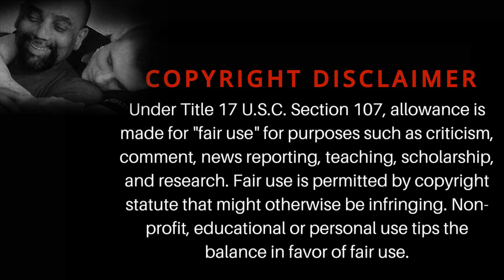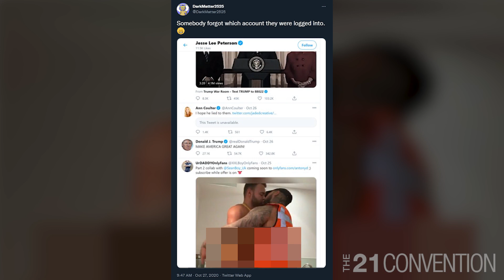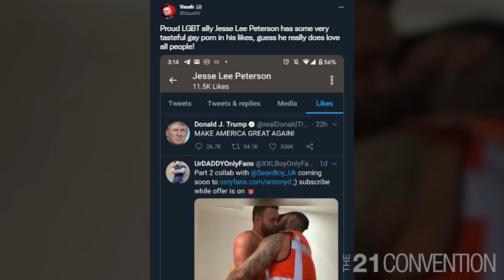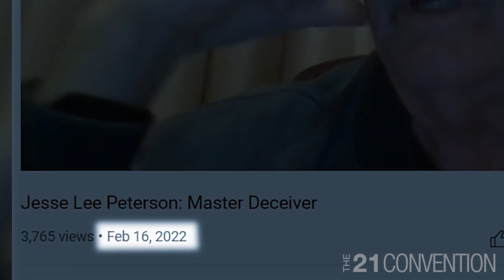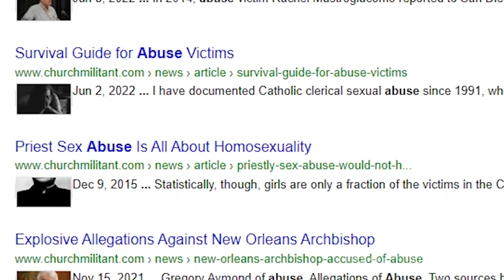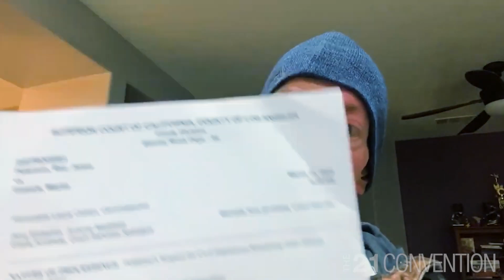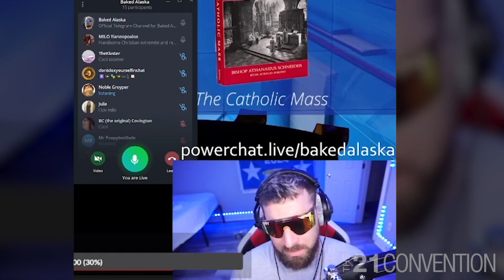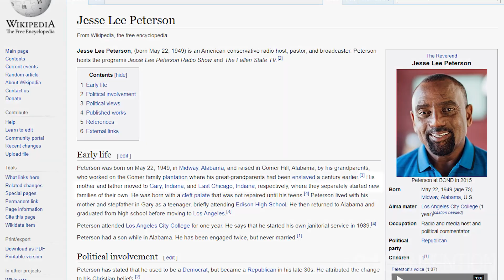PREDATOR Pastor @jlptalk Exposed as Male Groomer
Jessie Lee Peterson still hasn't officially addressed these career ending allegations and the fact that he hasn't taken anyone to court for defamation is proof of guilt. The accusation of him being a homosexual predator has been published on the internet for half a year.

New video exposing the internets top homo-basher @Jesse Lee Peterson as a sexual predator and groomer pastor. Thanks to and appearances by @Church Militant @Vaush @The Humanist Report @Old School @The Fallen State @BOND: Rebuilding the Man @TONY BRUNO T21Surfer @David Pakman Show @Styxhexenhammer666